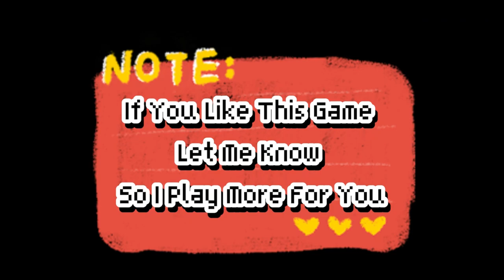Roblox Evade Oppss Almost Got Me